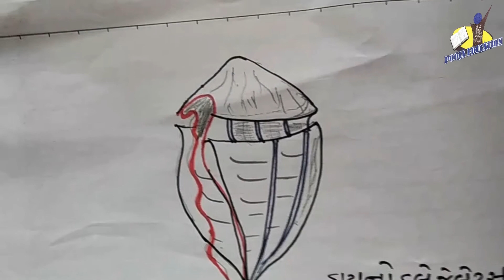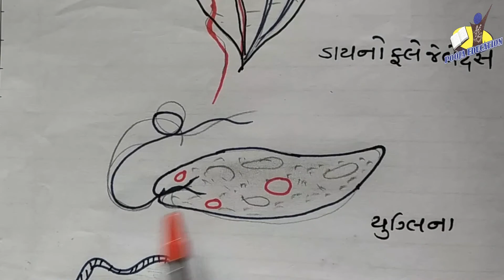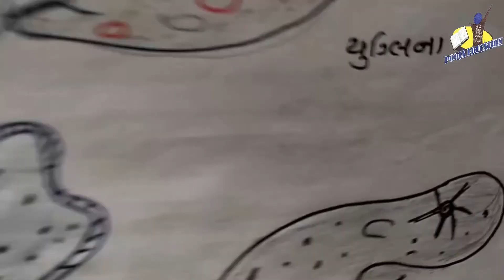STANDARD:- 11 Sci / SUBJECT:- Biology (Chapter:- 2) {Part-3}